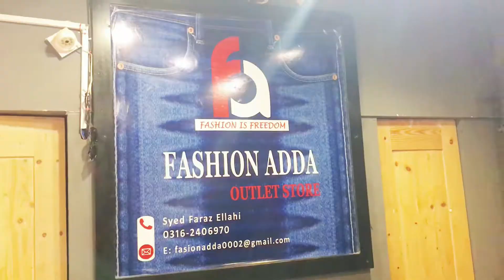Very Low Price Men’s Outfits_Rs: 450 To 750_Both Sirts & Jeans_T-shirts_Jeans_Shirts_Karachi_Korangi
Best Price Ever.
Branded Shirts T-shirts Jeans Everything is in the Roof.

Janu Sami.
Fun and Foodies.

Fashion Adda Outlet Store
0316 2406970